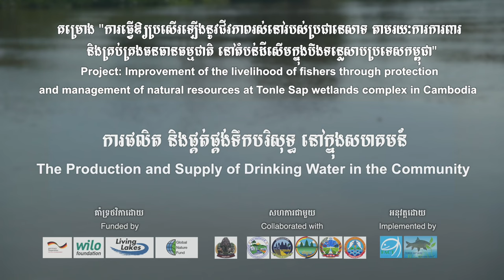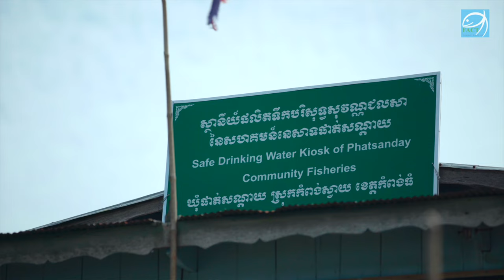Drinking water for Phatsanday at Lake Tonle Sap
Clean drinking water, Lake Tonle Sap, Phatsanday community, Fisheries Action Coalition Team (FACT), community based fisheries project, largest lake in Southeast Asia, Cambodia, German Federal Ministry for Economic Cooperation and Development, Wilo Foundation, Living Lakes